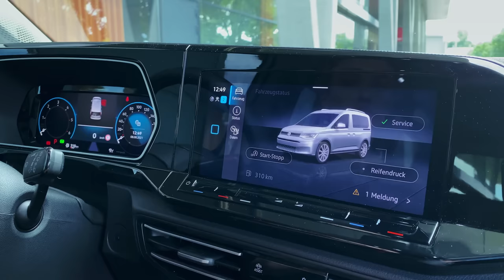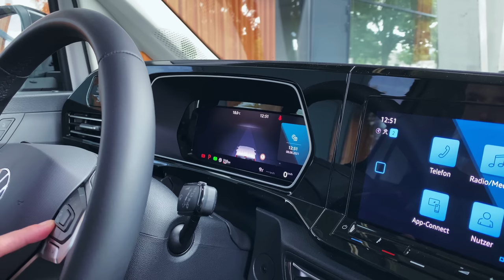2022 VW Caddy - Neue, DIGITALE Features im praktischen Alltagsbegleiter - Test, Review, Platzwunder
VW Caddy (2022) - Neue, DIGITALE Features im praktischen Alltagsbegleiter - Test, Review, Platzwunder in der 5. Generation

Den VW Caddy gibt es (2022) mit Benzin- und Diesel-Motoren, sowie in verschiedenen Ausstattungsvarianten und Ausführungen. Mit der „Move“ Ausstattungslinie feiert Volkswagen Nutzfahrzeuge den Neustart des Caddy. Als „Move“ ist er zwar inzwischen nicht mehr erhältlich, sie ist jedoch mit der Style Linie gleich zu setzen. Neben Style gibt es den praktischen Alleskönner mit individuellem Raumangebot auch als Life, Taxi, Panamericana oder Cargo Variante. Längst ist der Caddy keine schlichte Blechkiste mehr, sondern ein Auto das bei geringer Grundfläche auch durch seiner Höhe viel Raum bietet, und kombiniert ist mit moderner Anmutung und zeitgemäßer Assistenz-Technik.

Welche Features uns konkret im kompakten VW Raumwunder erwarten, erfährst du im Video.

Technische Daten:
VW Caddy 5 „Move“ 5-Sitzer 2.0 TDI (90 kW) 7-Gang-DSG

Motor: VW EA288 evo (Twin-Dosing)
4-Zylinder-Dieselmotor
Leistung: 90 kW / 122 PS bei 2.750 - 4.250 U/min
max. Drehmoment: 320 Nm bei 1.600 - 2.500 U/min
Hubraum: 1.968 ccm Hubraum
Höchstgeschwindigkeit: 186 km/h Vmax
Beschleunigung: 11,4 Sek 0-100 km/h
Verbrauch: 4,6 l/100 km
Wendekreis: 11,4m
Gewicht: 1.742 kg (Leergewicht)
Anhängelast: 1.500 kg (bei 12%), 75 kg Stützlast, 100 kg Dachlast,
Gepäckraum: 562mm Ladekante; 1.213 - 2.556 Liter Ladevolumen
Maße: 4.5 m lang; 1.85 m breit ohne Spiegel; 1.83 m hoch, 2.75 m Radstand
2.15 m hoch mit offener Hecklappe
Farbe: Candy Weiß
Testwagen: 43.302,91 EUR

(*Werbung)
NinaCarMaria X Der-Autotester.de